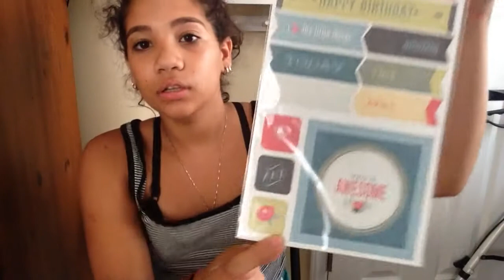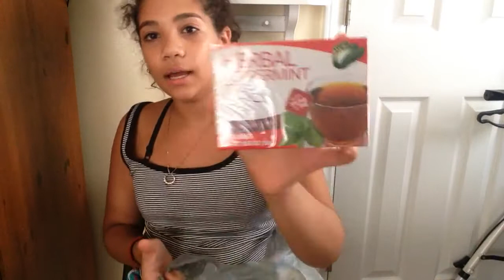I went ham! (Dollar tree haul)